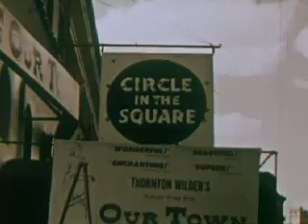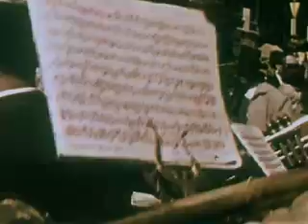Village Sunday.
Greenwich village 1960
Awesome film offering a window into the sights and sounds of  the beat generation